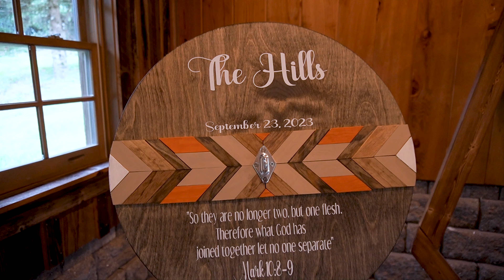Katie and Logan the Ceremony